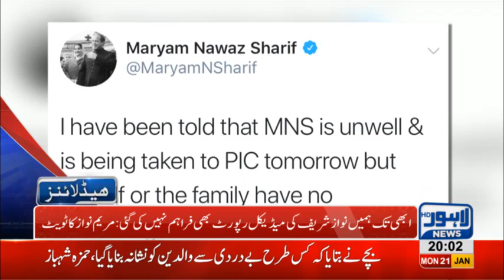08 PM Headlines Lahore News HD – 21st January 2019